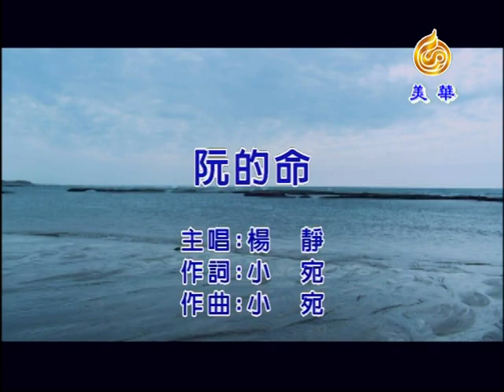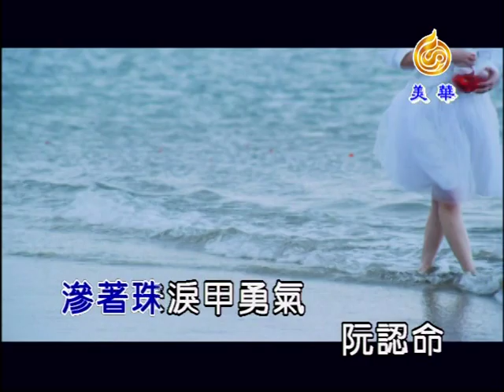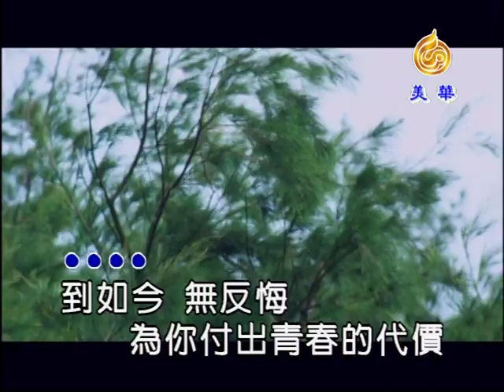楊靜《阮的命》KTV版 (左伴右唱) Official Music Video / 『惜花』專輯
作詞：郭之儀
作曲：郭之儀
編曲：陳飛午
製作人：郭之儀

不通搁 想彼多 感情人講前世相欠債
明明知影情深緣分短 偏偏為著情愛來受罪

到如今 無反悔 為你付出青春的代價
情字纏身 換來無路通退
愛到最後阮是誰人的

啊~啊阮的命感情的路這歹走
滲著珠淚甲勇氣 阮認命
一聲最後一聲 輕輕叫著你的名
無情的人決心離開 甲別人生活